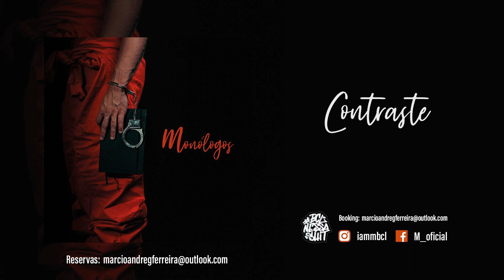M.- Contraste ( Áudio)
Letra: M.
Instrumental: Cálculo
Masterização/Equalização: Bc

Captado por Saul em Tribo DNA

Instagram. @iammbcl